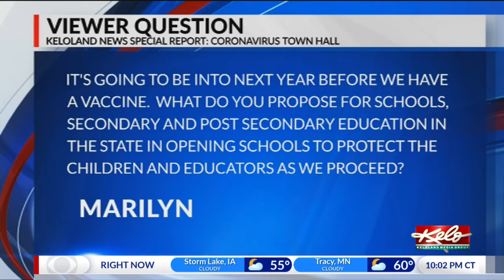Recapping our virtual congressional town hall